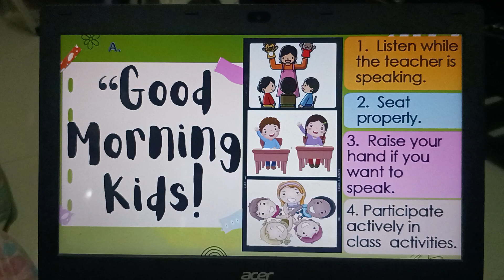PowerPoint Morph Demo School COT English Grade 1 Sorthing and Classifying Objects Home Basket Shapes